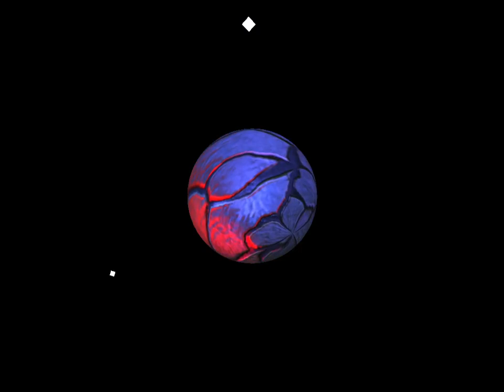Bumpmapping 2 Lights - Blitz3D